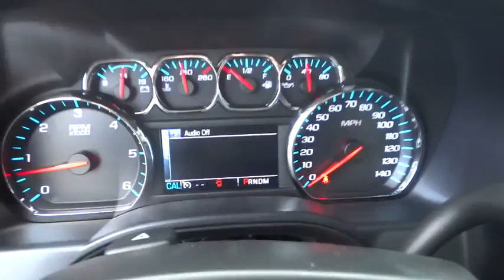2015 Chevrolet Silverado 1500 Corpus Christi, Portland, Alice, Kingsville, Victoria, TX FG